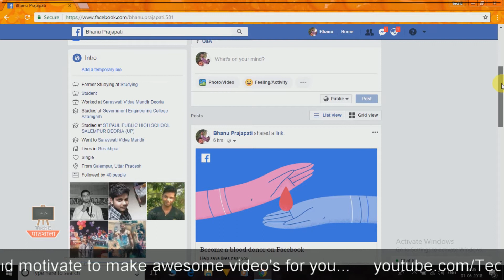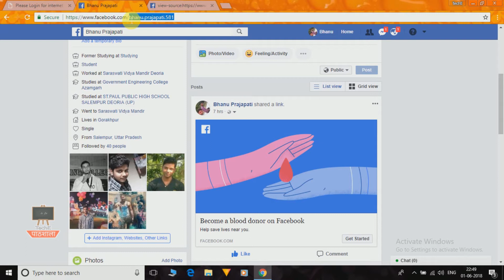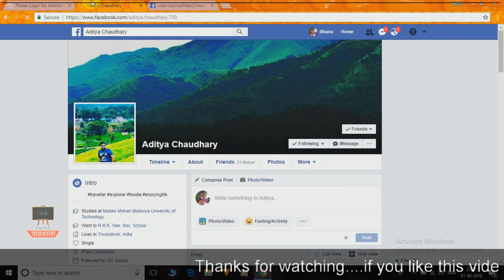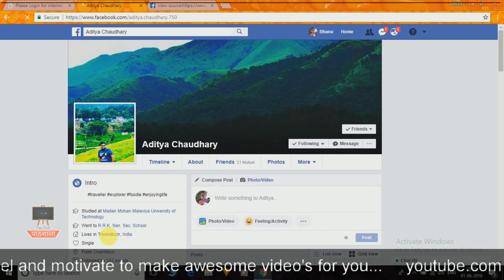How To Know Who Is Visiting My Facebook Profile | Facebook Profile Viewers | in HIndi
Namaskar Dosto, sbse phle aapka svagat hai mere you tube channel pe,aaj ke es video me mai aap se abt krunga "FaceBook profile hack" ke bare me,..

"Shadowave.info"

 This video is only for the education purpose.
eske pichhe ka concept hota h, "http" based  url ,eske mdat se apka data secured ni hota h end to end ese bich me dekha ja stka h ki,kya data exchange ho rha h,
jbki "https" me aesa ni h ye secured link hota h esme koi v apka data bich me ni dekh skta ye end to end secured hota h.

frnds aap mujhe social media pr v follow kr skte h..,